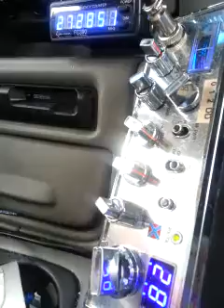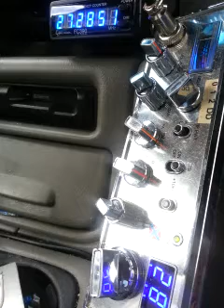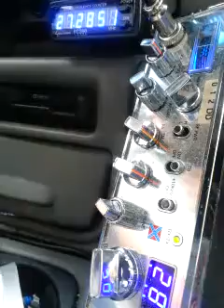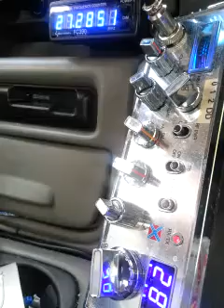Pop-a-top, 221, 44 in the grass, ice cream